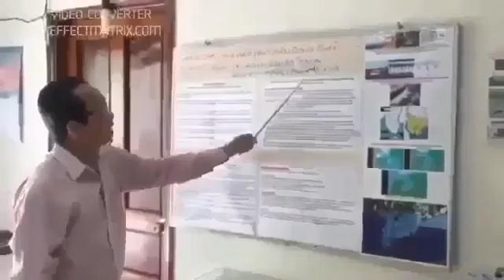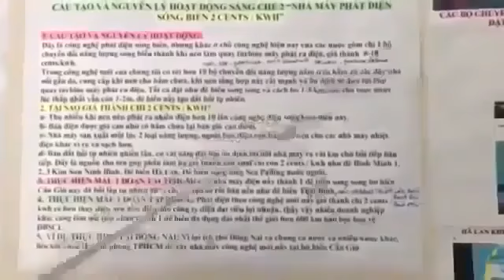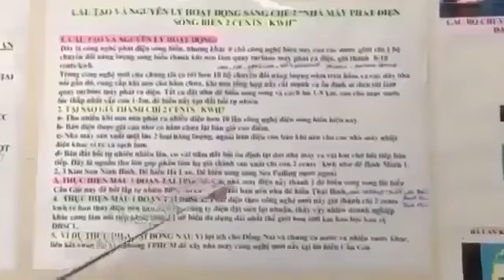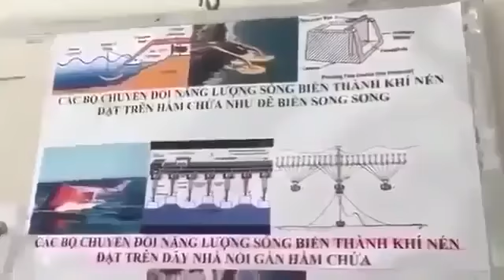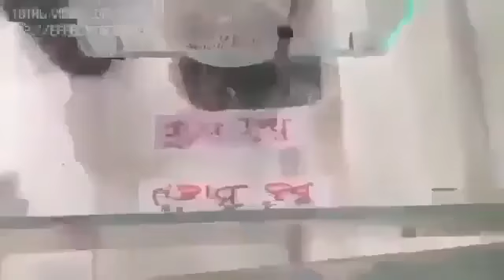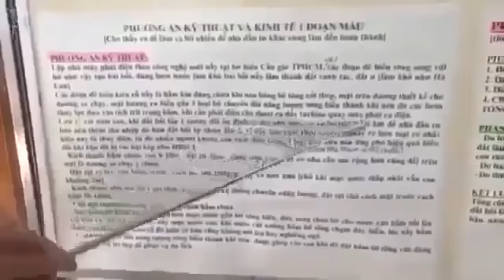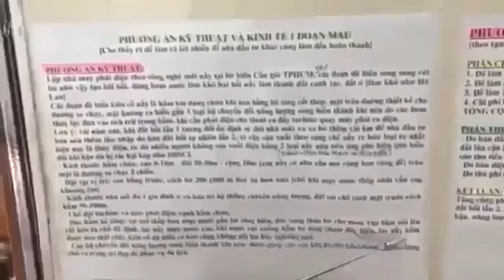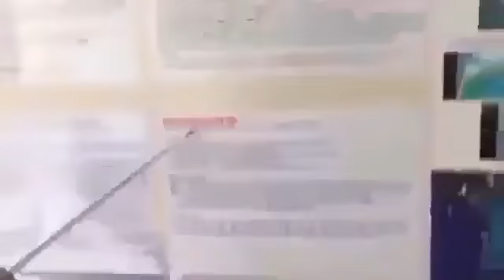Giải pháp làm TPHCM+ĐBSCL hết ngập nước ngay cả khi thấp dưới mực nước biển,NN0tốntiền